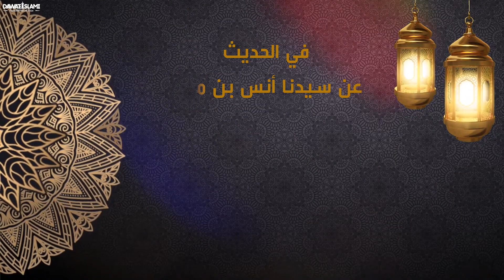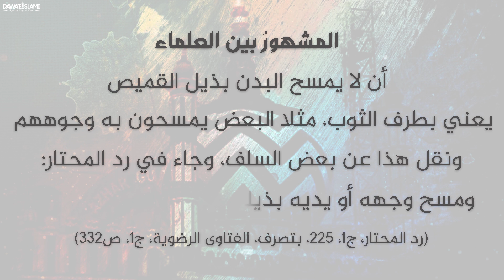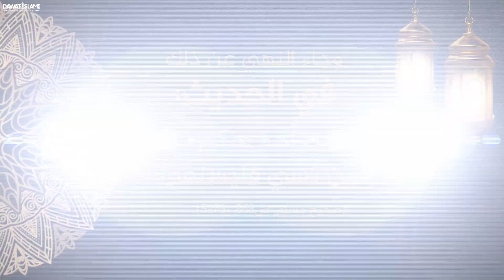أسباب زوال البركة - المذاكرة المدنية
تعرف على أسباب ذهاب البركة كي لا ترتكبها...

●▬▬▬▬▬▬▬▬▬ஜ۩۞۩ஜ▬▬▬▬▬▬▬▬▬●